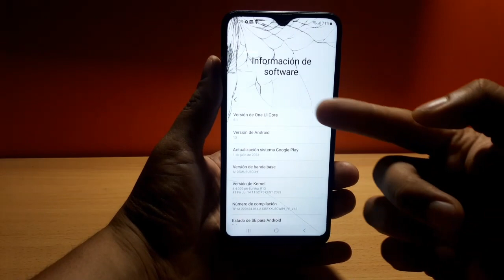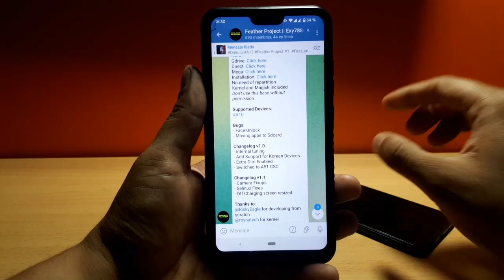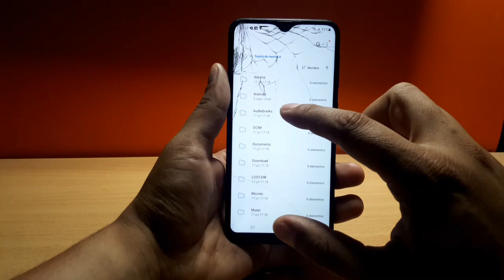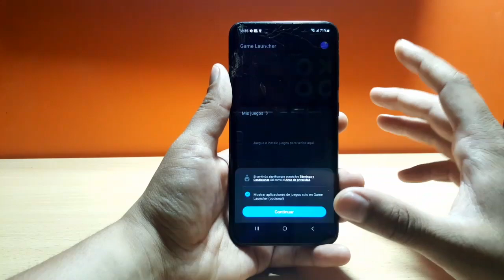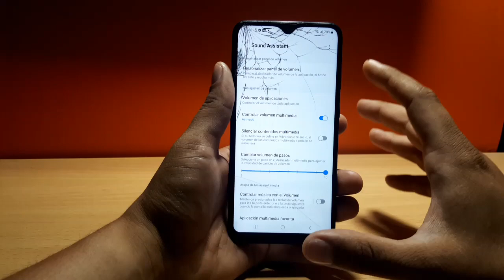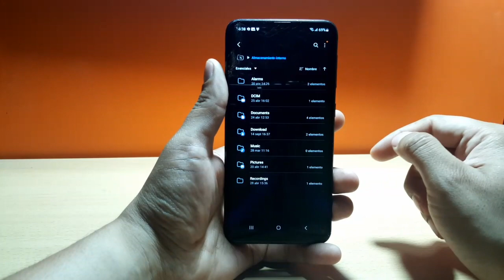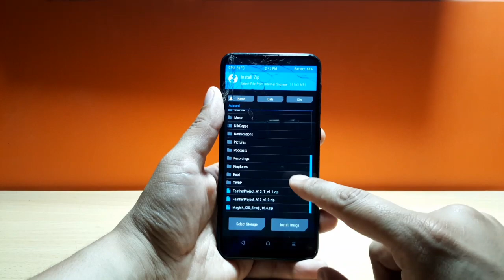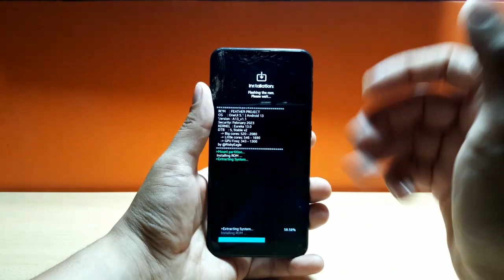Como Actualizar Samsung A10 a Android 13 One UI 5.1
En este video te enseño a Actualizar Samsung A10 a Android 13 One UI 5.1
Actualizar Samsung A10 a la ultima version de Android

Actualización de Samsung a Android 13 con One UI 5.1
Cómo actualizar mi dispositivo Samsung a Android 13
Novedades y mejoras en Samsung con One UI 5.1
Tutorial de actualización a Android 13 en Samsung
Última versión de Android para dispositivos Samsung
Samsung Galaxy y su actualización a Android 13
Guía completa para actualizar Samsung a One UI 5.1
Actualización de software en dispositivos Samsung
Experiencia de usuario con Android 13 en Samsung
Consejos y trucos para actualizar Samsung Galaxy
Actualización de firmware en dispositivos Samsung
One UI 5.1: Lo nuevo en la interfaz de usuario de Samsung